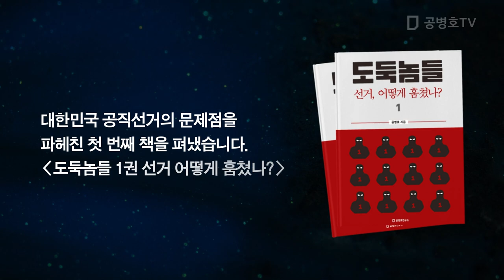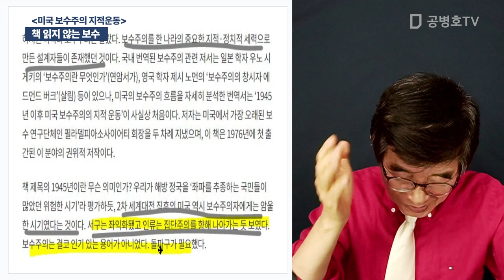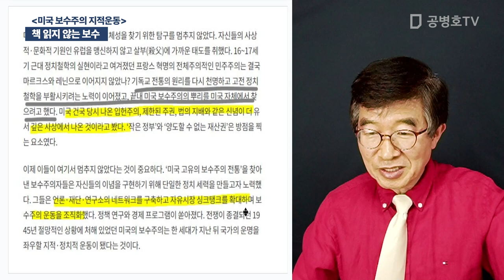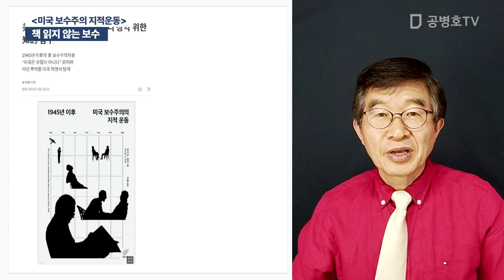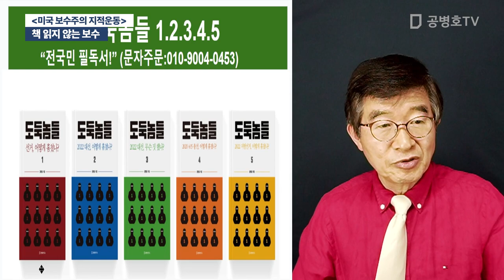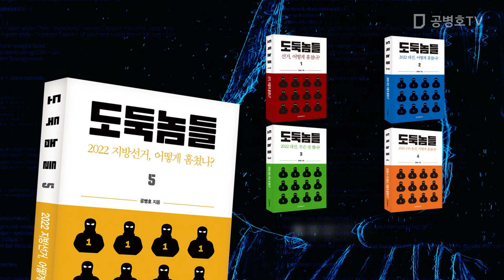책 읽지 않는 보수 / [미국 보수주의 지적운동] [공병호TV]